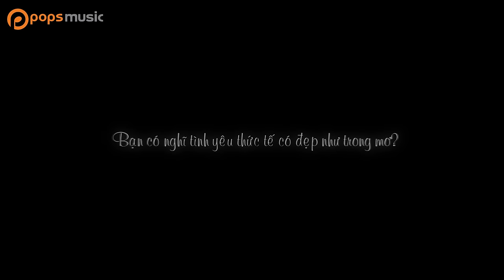Love You - Nguyễn Kiều Oanh | Nhạc Valentine 2017